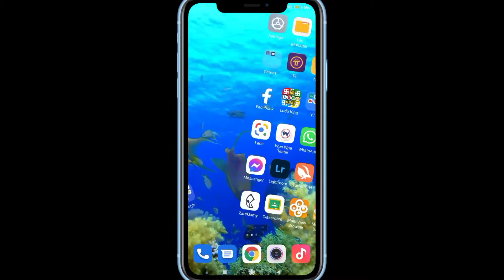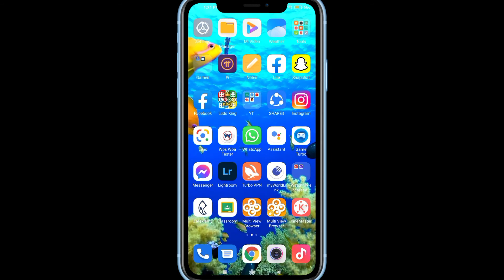How to Rank Youtube Videos Fast in Nepali 2021 l How to check tag ranking in tubebuddy in 2021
Aaja Ko Yo Video Ma mah Tapaiharulai How To Rank Youtube Videos Fast Bhanney Topic ma Batauna Gairako Xuh . Tapaile Pani Tubebuddy ma Tags Rank kasari herne Janna Chahanu hunxa vane Watch Till The End

 Queries Solved;
1.How to get rank on youtube videos
2.how to rank youtube videos
 3.youtube seo
 4.video seo
5.How to Rank Youtube Videos Fast in Nepali  2021
6.YouTube Video Rank Kasari Herne
7.How to check seo keyword competition in 2021
8. Youtube भिडियोको Tags Rank हेर्ने तरिका
9. Youtube Video Rank ma lyaune Tarika
10. Kasari Youtube Video Rank Check Garne
11.How to check tag ranking in tubebuddy in 2021
12. YouTube Video Rank Bhayeko Herne Tarika